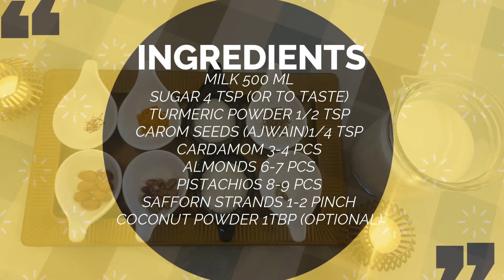Healthy Golden Milk |Cure muscular cramps |Cure fatigue |Cure back pain |Good for new mothers.